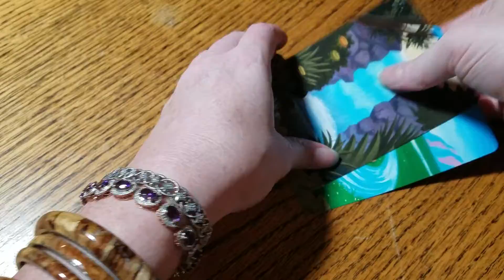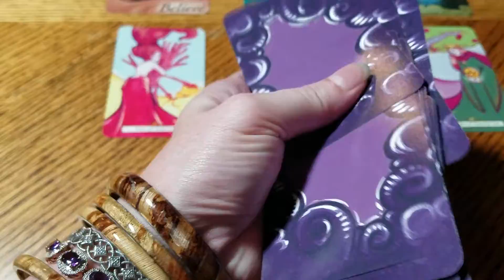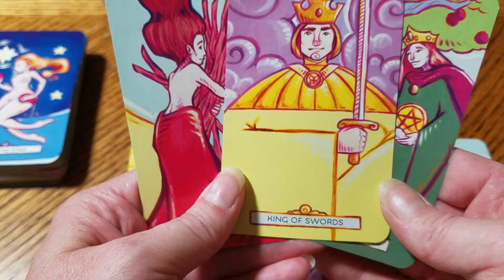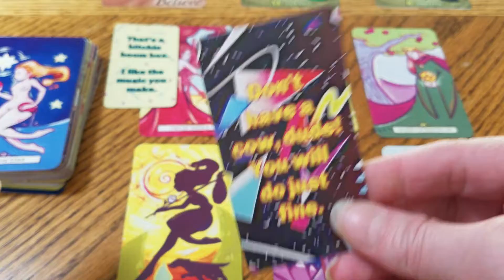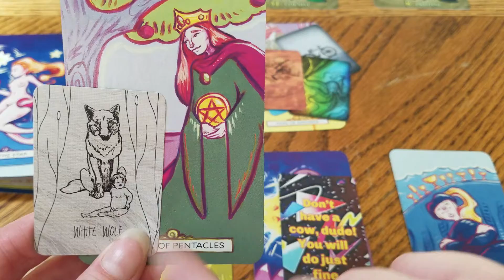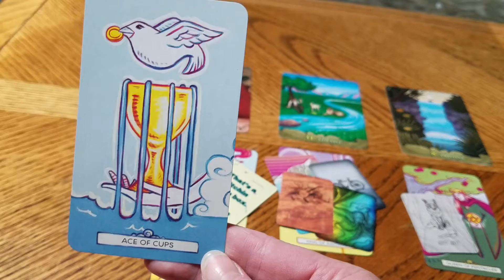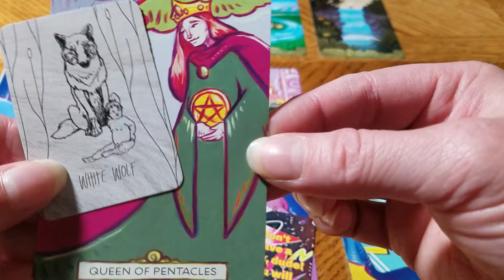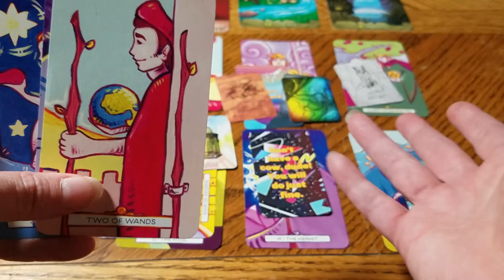SCORPIO - Believe in Your Shooting Star!!! STAR MS Tarot